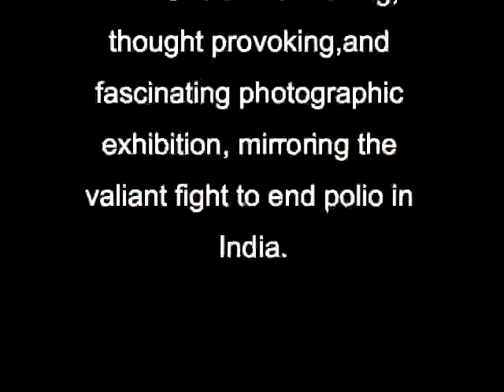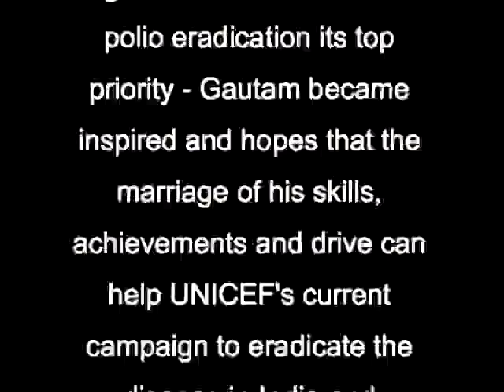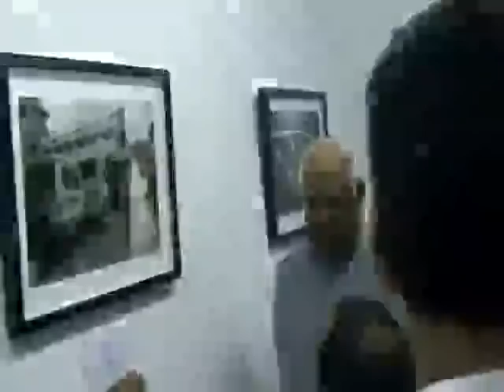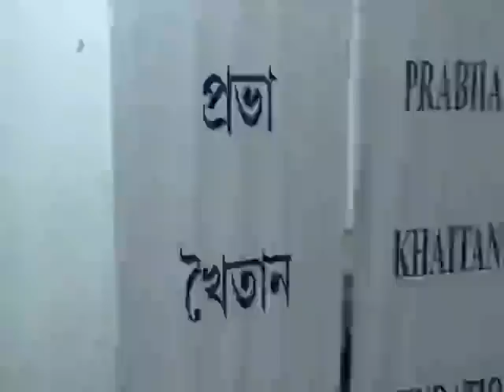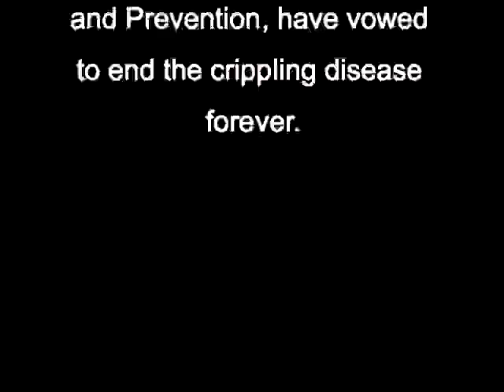Full Circle exhibition Kolkata 2009